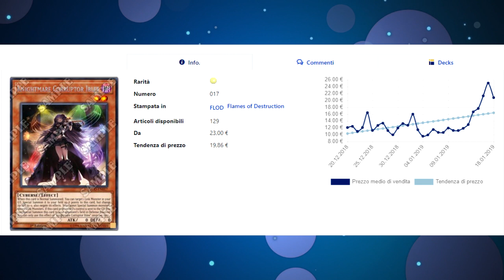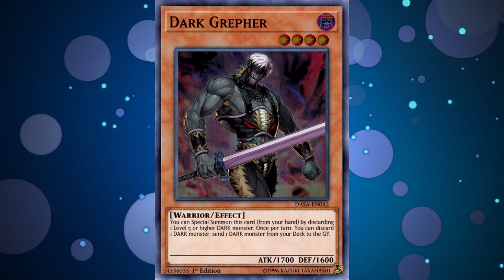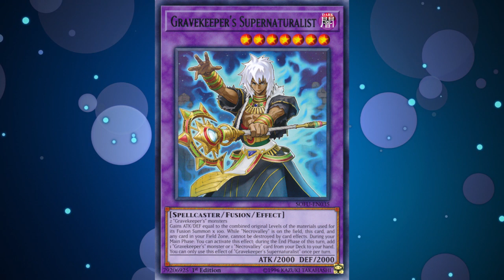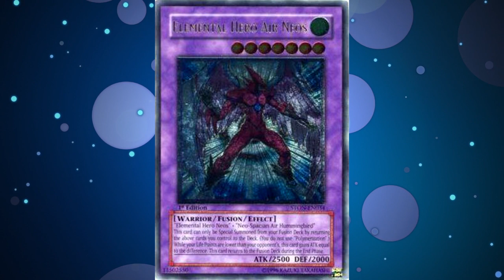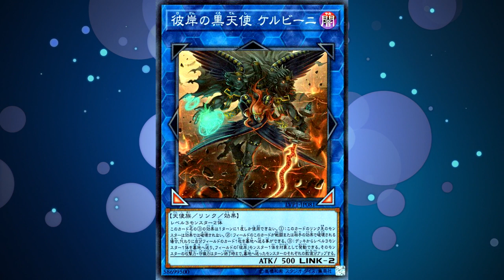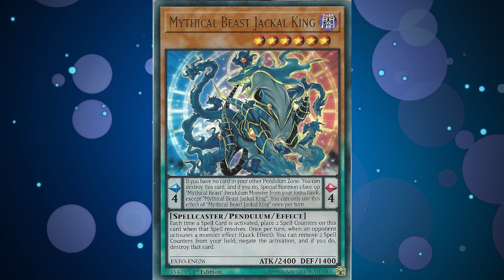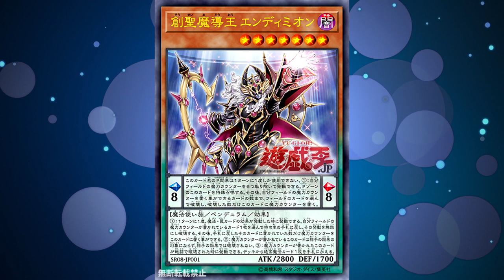Analisi Mercato Yugioh - Pt.1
Un analisi veloce tanto per darvi qualche spunto per vendere/comprare in maniera abbastanza sicura qualcosa degli archeotype nominati. Fatemi sapere sotto cosa pensate sia della qualità audio sia se avete intenzione di comprare/vendere qualcosa nei mesi a venire, un saluto e alla prossima, Ciao!!!